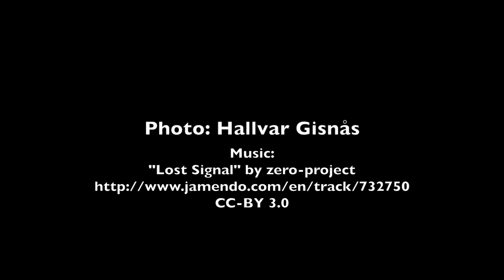Episode 10 - Kongsvegpasset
End of March. This time lapse is from Kongsvegpasset, at the top of Kongsvegen and Sveabreen glaciers. From this location you have a clear line of sight to both Ny-Ålesund and Longyearbyen, and it's also the site for the radio relay station, Vegvaktaren, connecting Ny-Ålesund with Longyearbyen and the rest of the world. The camera is pointing down Sveabreen in the direction of Longyearbyen, and the radio relay station is around a kilometer to the left of the camera (not in the picture).

CC-BY 3.0